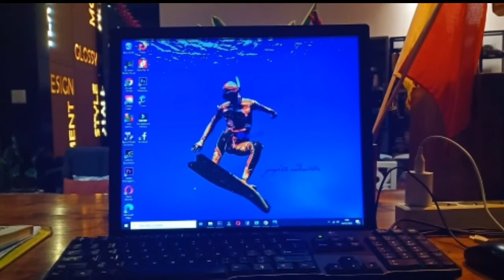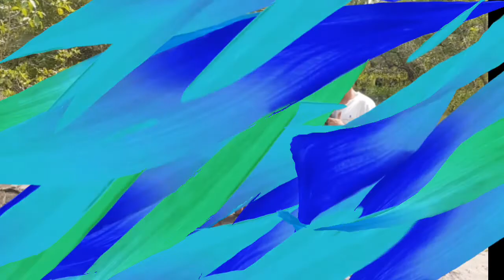Spearfishing indonesia | Safety spearfishing | Panen Ikan Bobara | Monster Baracuda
Safety dalam spearfishing merupakan hal yang sangat penting dan tidak boleh ada yang di abaikan sedikitpun karena dalam spearfishing harus lebih di perhatikan bahkan hal-hal terkecil misalnya ; persiapan diri,peralatan,spot (tempat) dimana akan melakukan spearfishing, Cuaca, perubahan arus juga banyak hal lainnya.
ikan merupakan bagian terakhir yang di pikirkan,dalam video ini menyajikan bagaiman  cara sehingga dapat menembak ikan Bobara (GT) dan ikan predator lainnya. Teknik yang sangat penting adalah spearfisher atau penyelam harus bisa menunggu di dasar laut dalam kurun waktu yang cukup lama kurang lebih 1-2 menit , karena biasanya dalam kurun waktu 15-30 detik biasanya ikan target atau Pelagis sudah mulai mendekati divers.